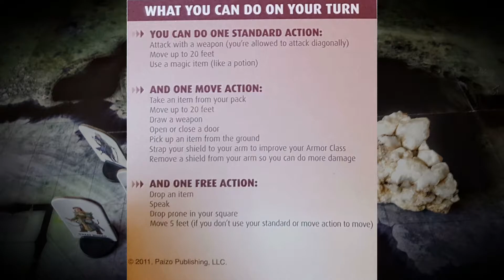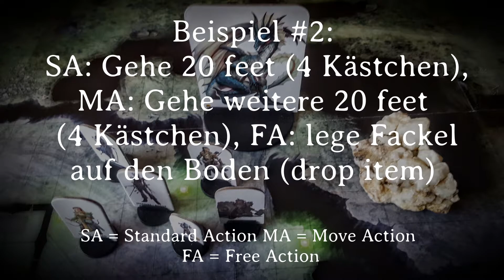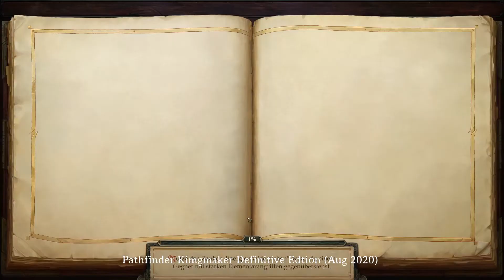TURN BASED COMBAT MODE Pathfinder: Kingmaker Definitive Edition(Tutorial) [deutsch|info|gameplay]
Der optionale Turn Based Mode (Combat) ist da ... und noch einiges mehr...

Pathfinder: Kingmaker ist das erste isometrische CRPG für Einzelspieler in der Welt eines meistverkauften D & D-Rollenspiels von Paizo. Eine Hommage an Klassiker wie Baldur's Gate und Neverwinter Nights. Mit Hilfe von über 18.000 Kickstarter-Unterstützern, dem Erzähldesigner Chris Avellone und dem Komponisten Inon Zur, ist Owlcat Games stolz darauf, Ihnen das erste isometrische Computer-RPG-Set im beliebten Pathfinder-Tabletop-Universum anbieten zu können. Erlebe ein klassisches RPG-Erlebnis, inspiriert von Spielen wie Baldur's Gate, Fallout 1 und 2 und Arcanum. Erkunde und erobere die Gestohlenen Länder und mache sie zu deinem Königreich!

► Pathfinder: Kingmaker - Definitive Edition
→ Version: 2.1 (steam)
→ Genre: Rollenspiel / RPG
→ Release: 18. Aug 2020
→ Platform: PC
→ UVP: 39,99 €
→ USK:  ab 12 Jahren
→ Publisher: Deep Silver
→ Developer: Owlcat Games

→ for nerds
→ [ PC | deutsch | german | HD | (x)1080p ()720p  | 60 FPS | container: MP4 | codec: (x)HEVC/H.265 ()AVC/H.264]
→used machine:
RAM: 16 GB DDR4@3000MHz | GPU: ZOTAC AMP! Edition GTX 1060 6GB VRAM/GDDR5